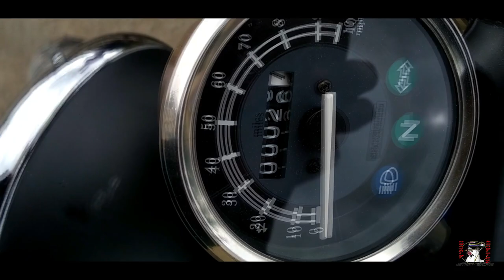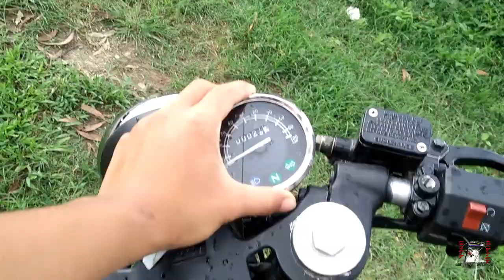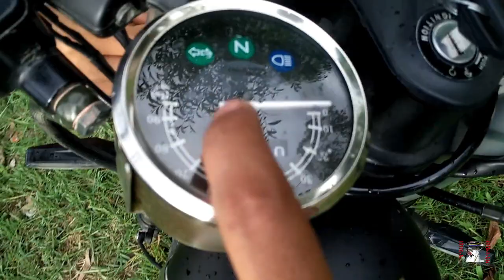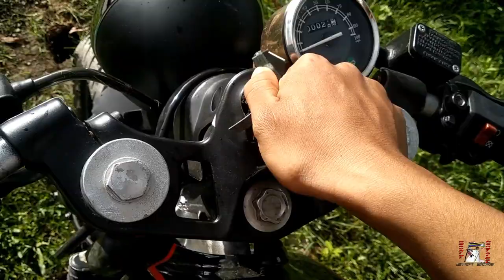Customise From BAJAJ Pulsar 220 DTSi. / Bike Modi In Manipur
This vlog is the stage of a customised Bike modi...
 Here the bike modification is done on Pulsar Bajaj 220 DTSi..  customization  of the particular bike is done in ccpur  district of Manipur ,
 The vlog brings out the motive of modification on diverse body parts ..
  The actual hard design is revealed as to how it takes a dedicated n presevence...
 Thanking you ...enjoy the vlog👍👍